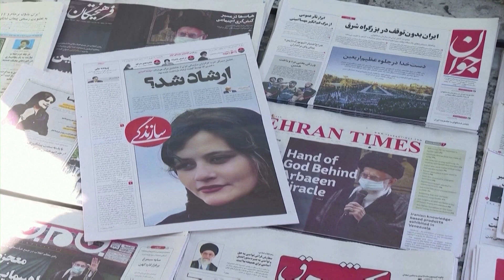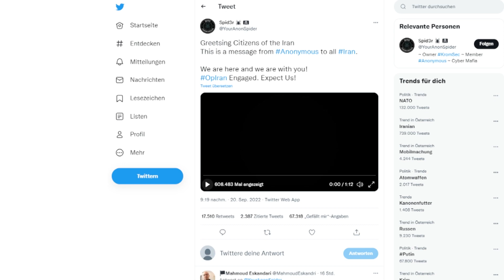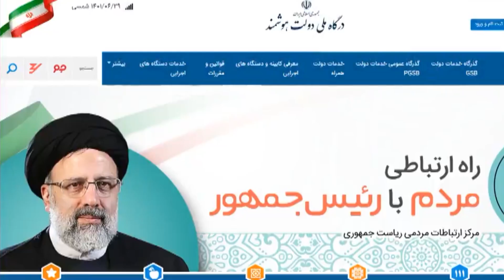Frauen gegen Regierung – Tumulte im Iran – krone.tv News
Die Bevölkerung geht auf Polizisten los, Frauen werfen demonstrativ ihr Kopftuch ab, und Tausende protestieren auf den Straßen. Der Tod einer jungen Iranerin (Mahsa Amini) in Polizeigewahrsam entfesselt die Wut gegen das Regime. Die heftigen Unruhen sorgen weltweit für Aufsehen.